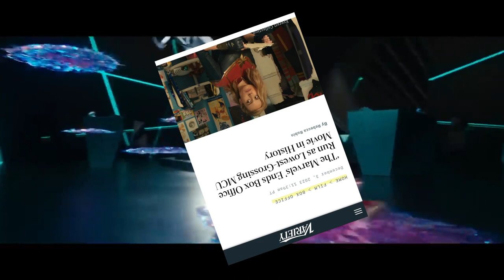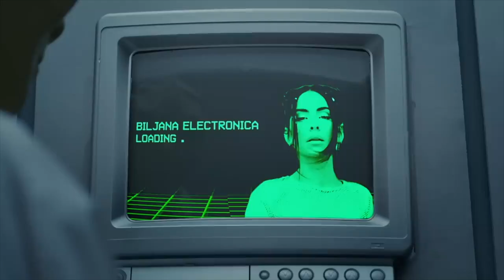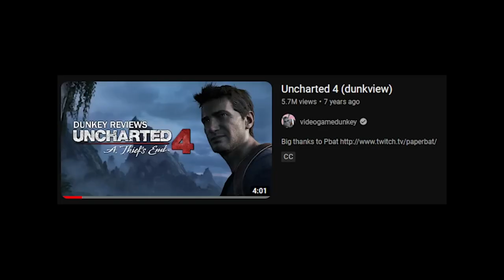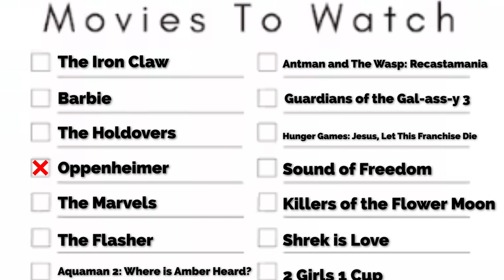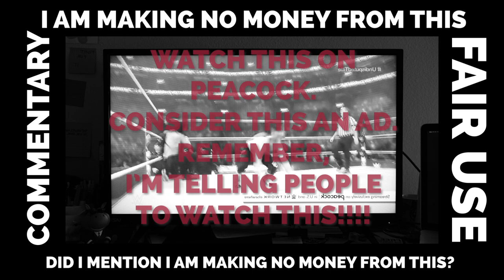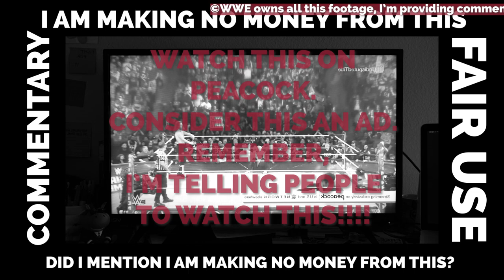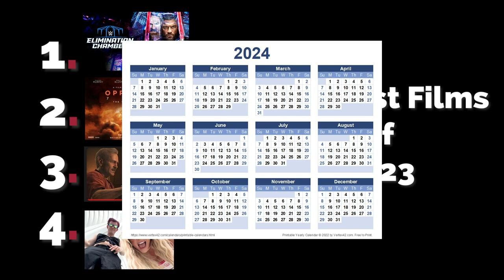The Four Best Films of 2023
The four best films of 2023 according to moi. Need I remind you; I've been in film school for nearly nine years. This is also the third time I've uploaded this video btw lol what do they say about third times?